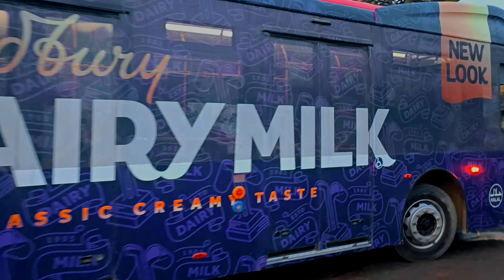Saddar Laptop market close❌ || Karachi streets view 🌁 || Partner vlog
Thanks for all fans ❤️